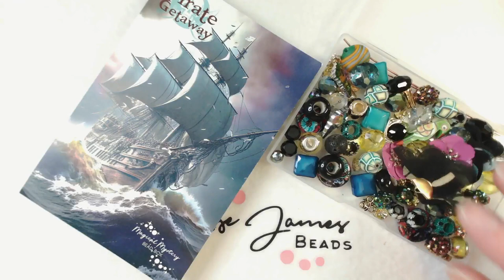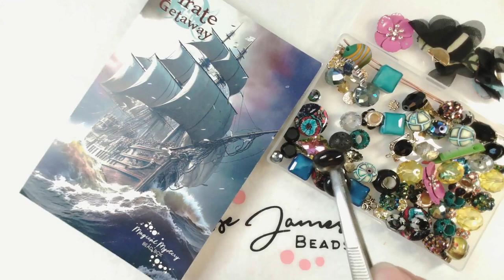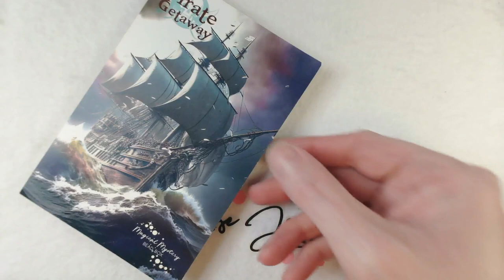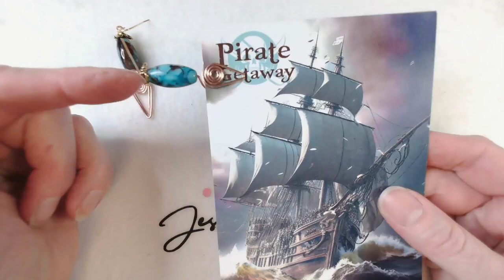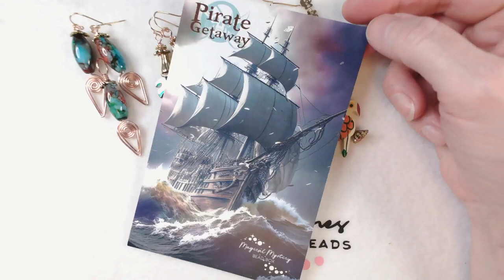Create 3 Pirate Inspired Earrings with Jem Hawkes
For today's Trio of Earring Treats courtesy of Jem, we're working with the Pirate Getaway February MMBB ... a handful of Treasure Chests (well, lovely bead boxes) remain if you fancy a treat!

Jem is also adding in 18g round wire (craft or German style will work fine) plus some simple earwires if you'd like to make-a-long.

Let's Unleash the Beads! J/xxx